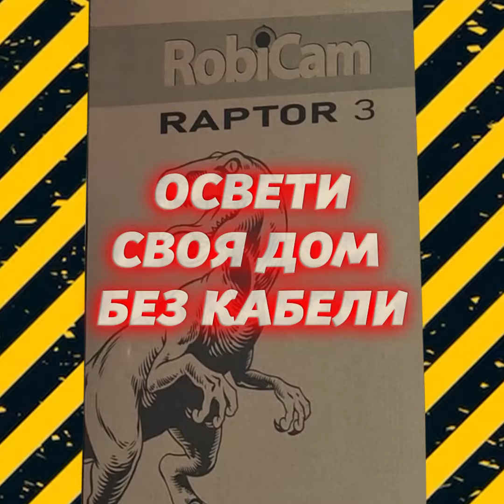Solar Lamp RobiCam Raptor 3